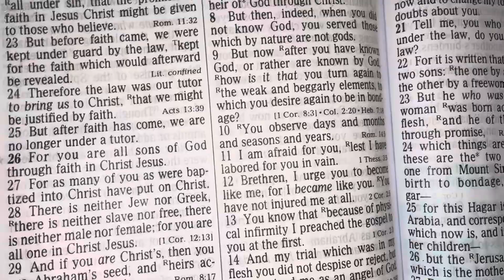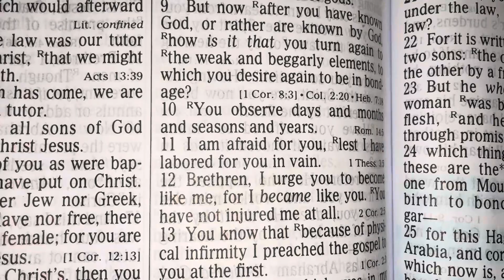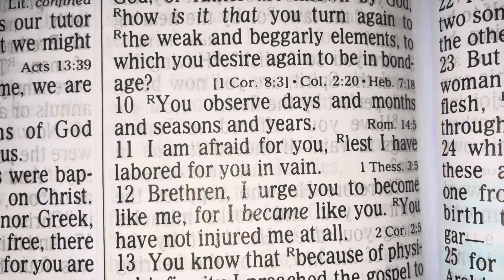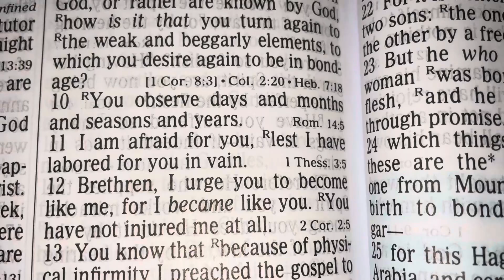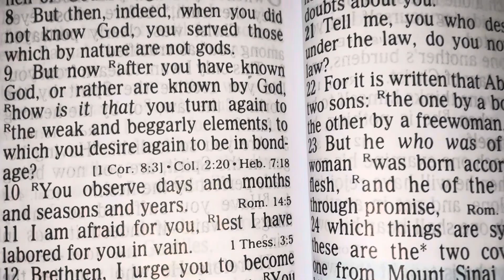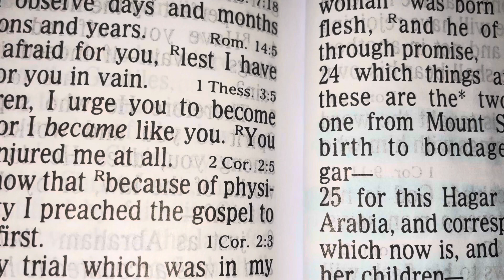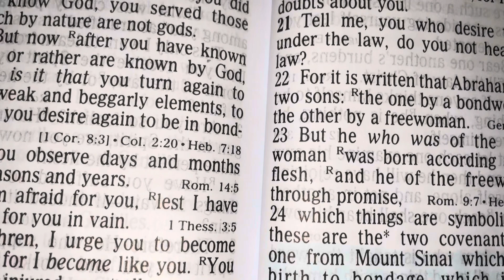GALATIANS Chapter 4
Christ has made us free